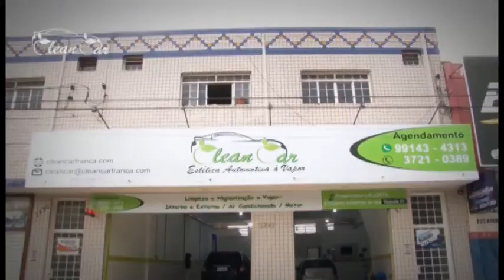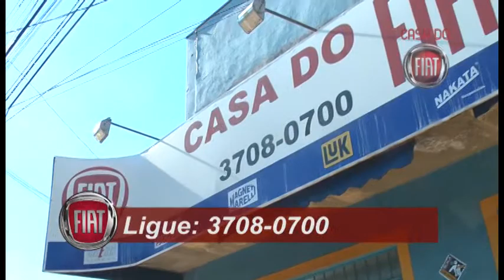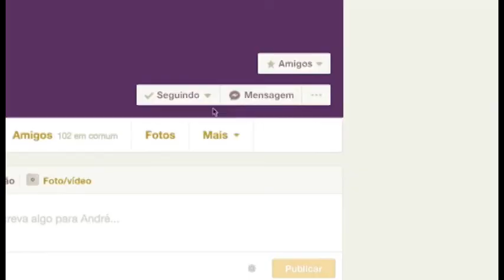Franca Esportes 19 03